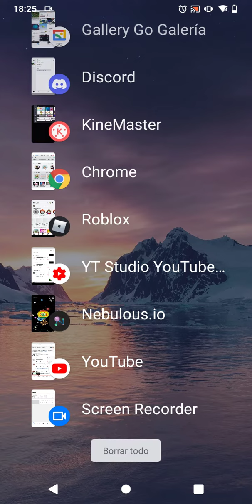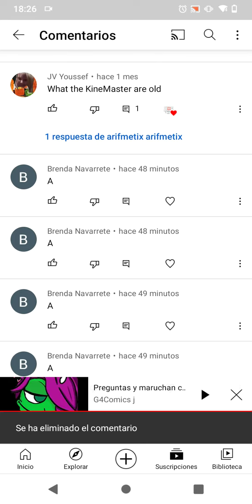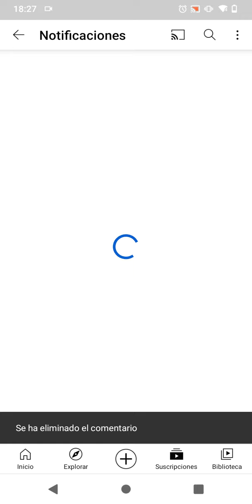stop poor me :(